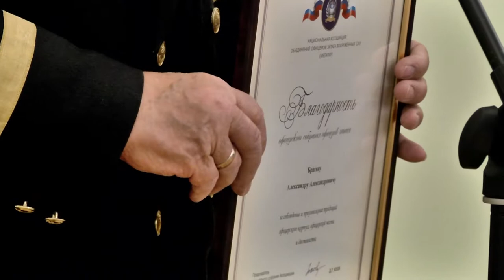30 лет организации воинов интернационалистов ВЛАЗАР